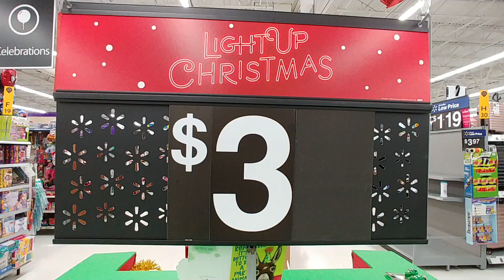Light-up Holday Accessories at Walmart 2018